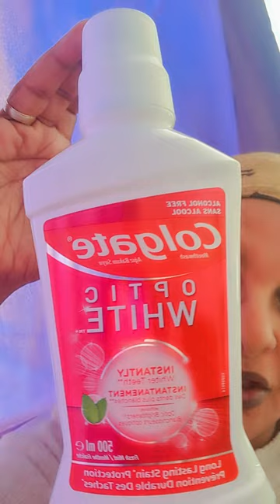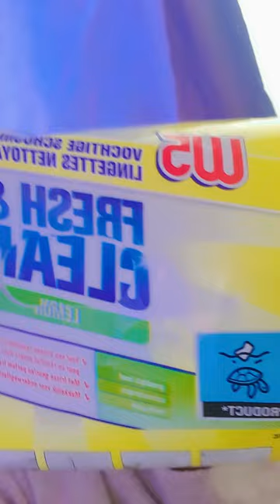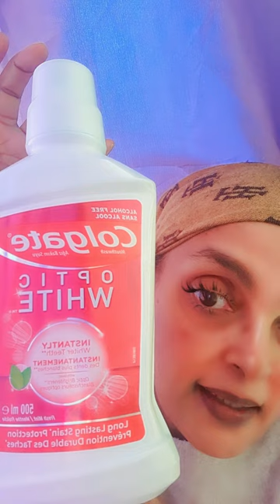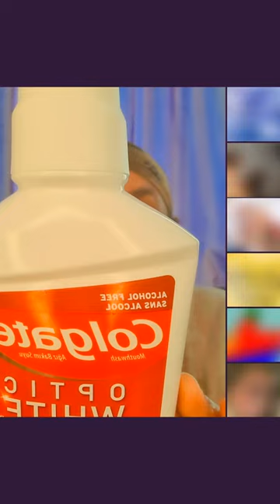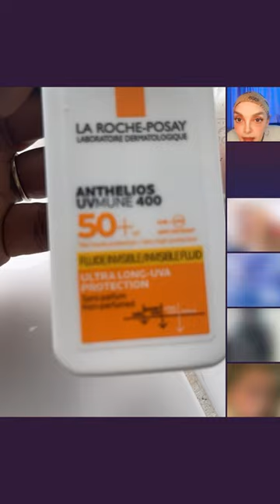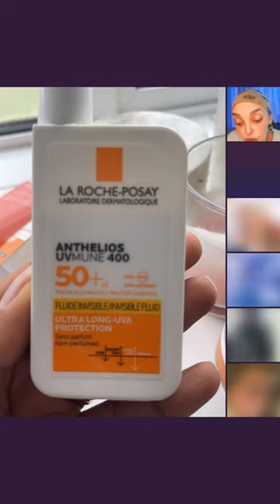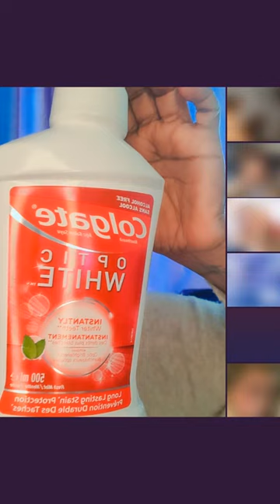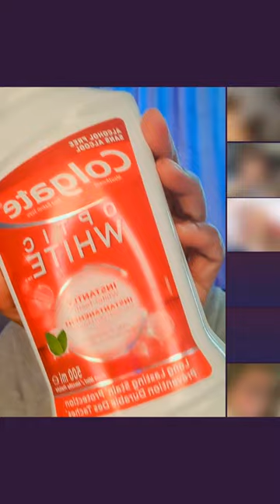ብረሃጽ ዘተበላሸወ ከዳን ከመይ ነጽርዮ! ሰበይቲ ንሰብኣያ ካብ ወድቅት ዘልዓለቶ ሰለምንታይ ሰብ ሼር ዘይበሎ?